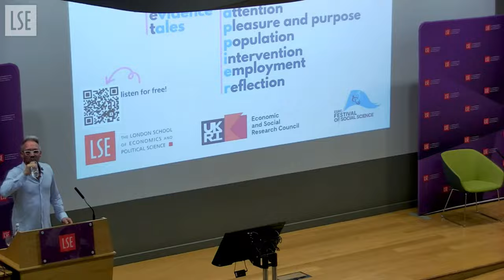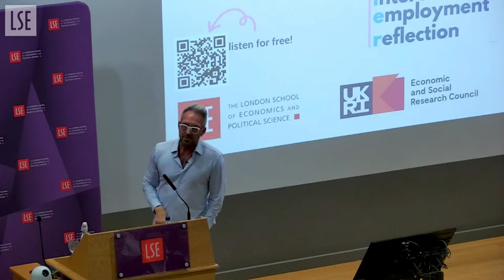How can you get happier? | LSE Event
This recording contains strong language.

As part of the ESRC Festival of Social Science on the theme of health and wellbeing, Paul Dolan introduces his new podcast series, Get Happier, which aims to help you improve your own happiness and the happiness of those around you, at home and at work, without too much effort.

Speakers:
Professor Paul Dolan

Chair:
Professor Liam Delaney